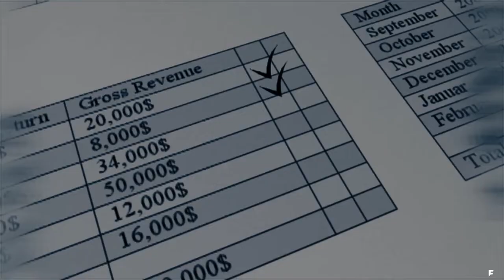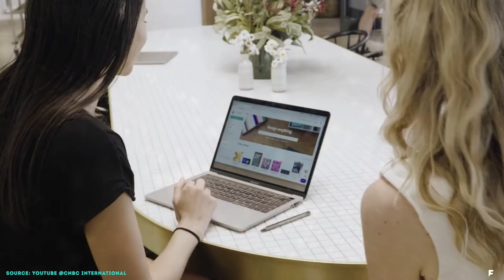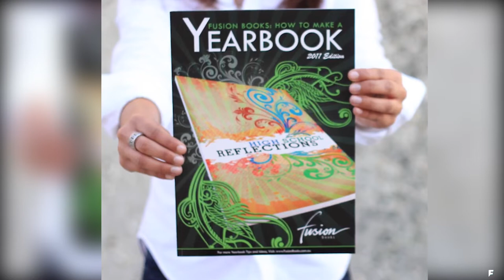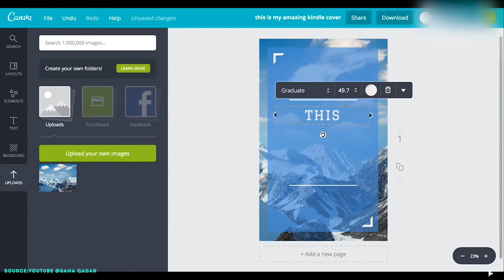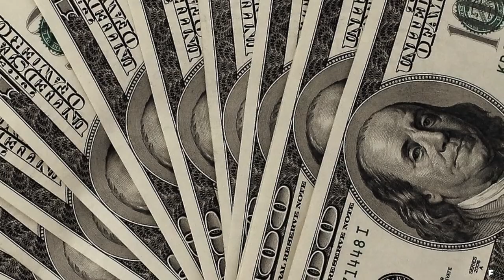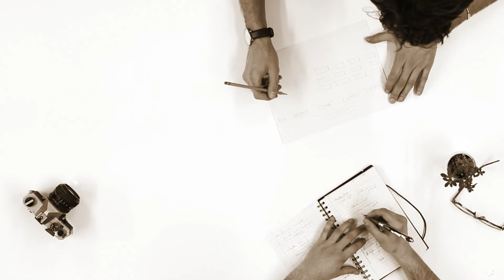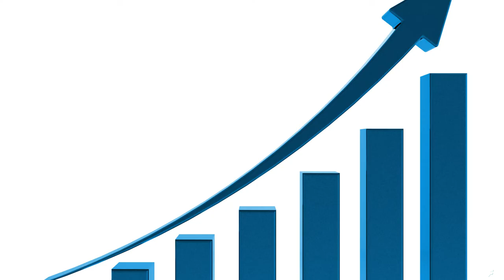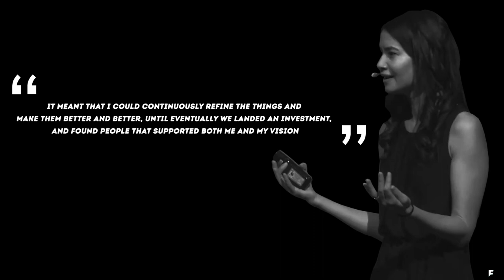How CANVA overcame 100 rejections by investors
Canva is a web-based, easy-to-use design software that has changed the way people create designs today. Not only is the software free to use, but the company is also valued at a whopping $40 billion dollars. It’s net worth grew from $3.2 billion to $40 billion dollars in 3 years, making it one of the most valuable start-ups in the world.

The cofounder of Canva is Melanie Perkins. And it all started in her mom’s living room.

🎥 Written, voiced and produced by Team FOUNDER